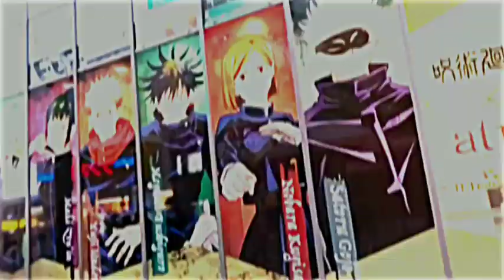Tempat impian para² wibu 😏 || gw wibu || maksud gw bkn 🗿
Tempat apakah ini?
🗣️ : ada yg tau gk?